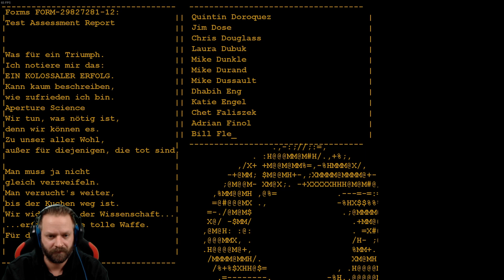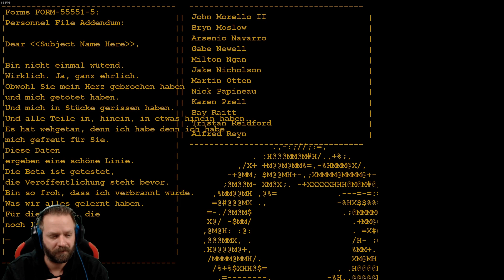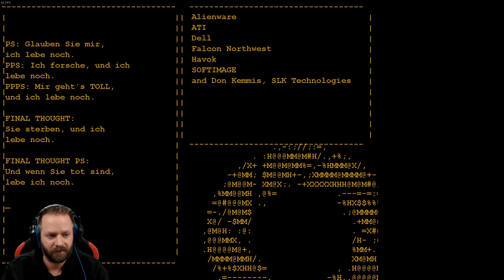GLaDOS - Let's Play Portal RTX #8 [DEUTSCH] [HD+]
Portal RTX
Singleplayer, Deutsch